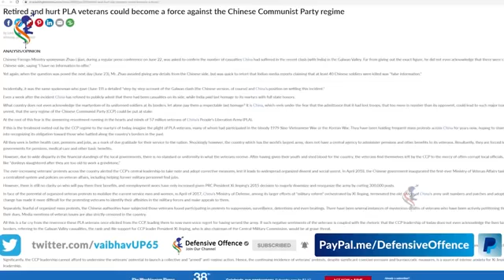India China tension- दुम दबा कर भागा कर भागा चीन major gaurav aarya on China मेजर गौरव आर्या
मेजर गौरव आर्या ने बताया चीन क्यों भागा लद्दाख छोड़कर